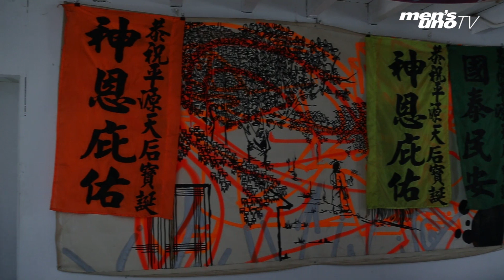【他與他的毛小孩】都是眾生．MC 仁與 Gudii